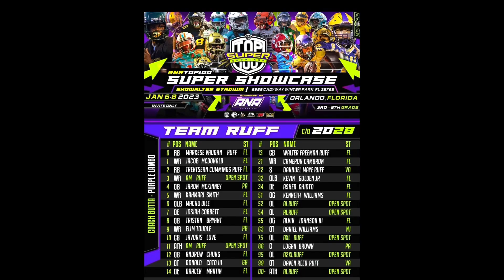AJ Chung 2023 Off-Season Training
2023 AJ Chung Off-Season Training